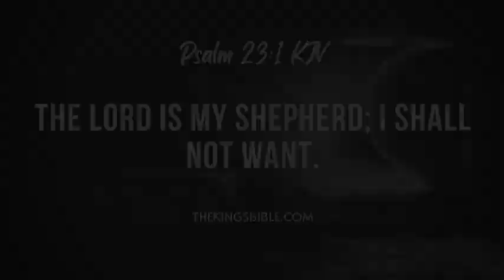DOING WHAT I CAN WHEN I CAN - 050423 TTV1959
¹

I like glazed donuts.